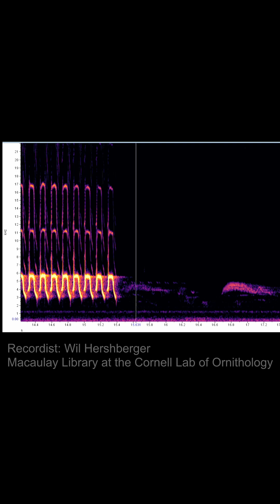Identifying Dark-eyed Junco by Song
Discover the distinct, bell-like song of the Dark-Eyed Junco and learn how it stands out from the Chipping Sparrow's gritty tune. Dive into the variations and get tips on identifying these fascinating birds by their calls.